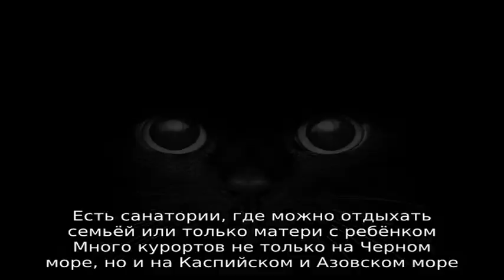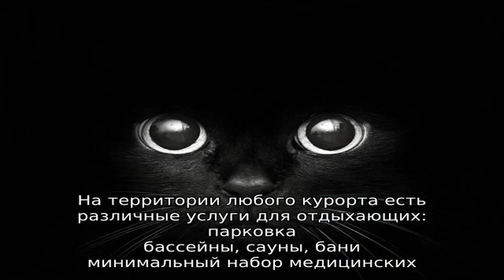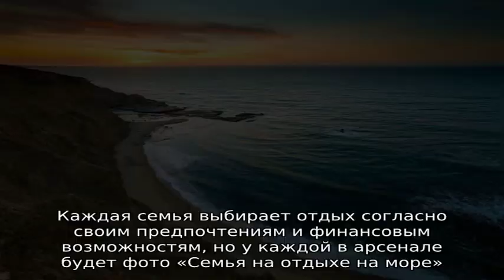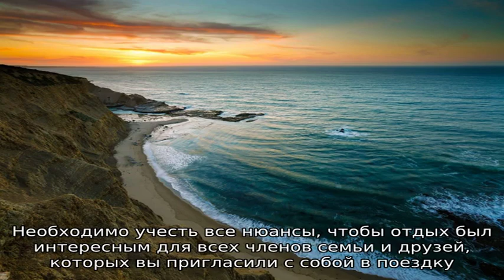Семейный отдых на Черном море в 2021 году: лучшие места, пляжи. Как самостоятельно организовать лу.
Семейный отдых на Черном море в 2021 году: лучшие места, пляжи. Как самостоятельно организовать лучший летний активный, недорогой отдых на Черном море с семьей на базе отдыха, с друзьями, детьми?